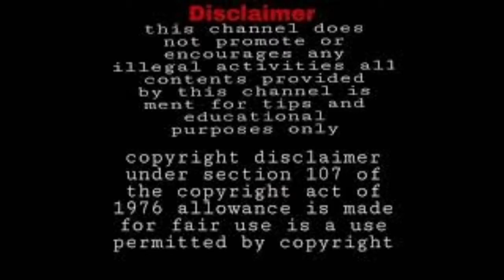freefire |I'd sale @low price